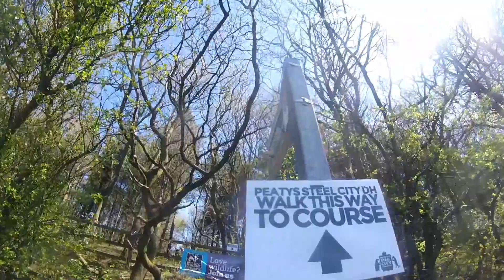Peaty's Steel City Downhill 2018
Some highlights from Peaty's Steel City Downhill 2018, in Greno Woods, Sheffield.

There's some big jumps on the new updated track.

See if I've captured part of your run.